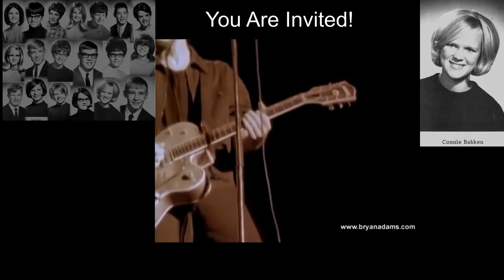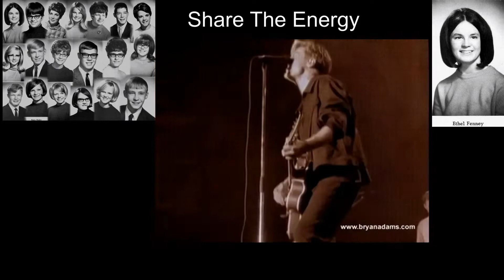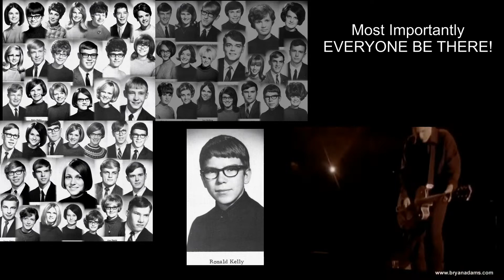NKHS Class of 1969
50th High School Reunion Invitation